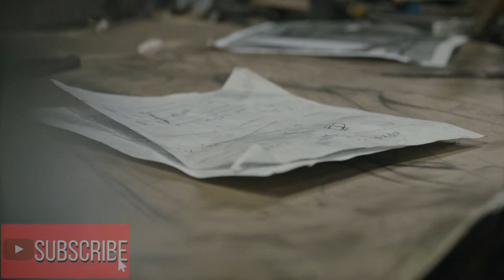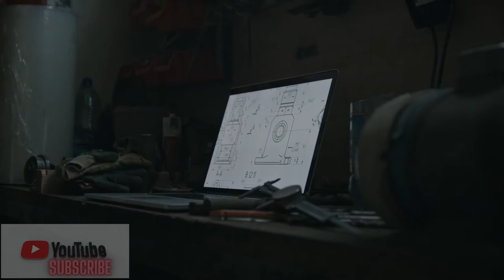Focus Calming Soothing Meditation Music | Blacksmith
Find your focus, calm & peace with soothing meditation music. Achieve relaxation, tranquility & stress relief. Good for meditation, yoga, spa, healing, anxiety and insomnia. Ease your mind with music.

Fall into a calming state of focus & concentration with the blend of beautiful, calming visuals & meditation music. Watch the serene work of a blacksmith/machinist in his workshop.

visuals: Tima Miroshnichenko